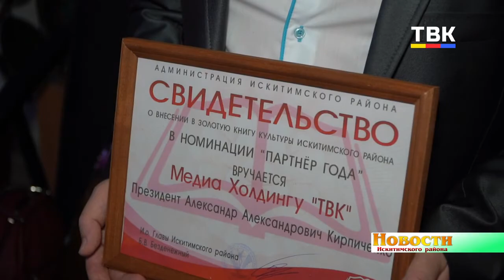Весь цвет культуры Искитимского района по обе стороны сцены